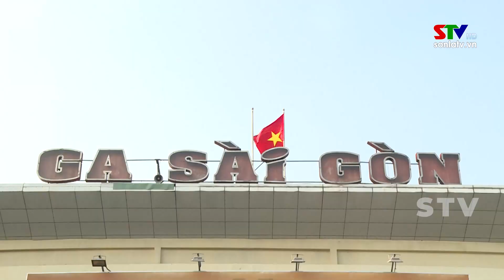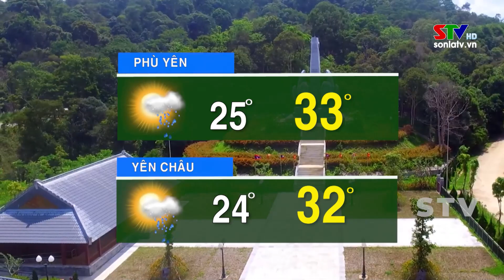Chào ngày mới 27/6/2023